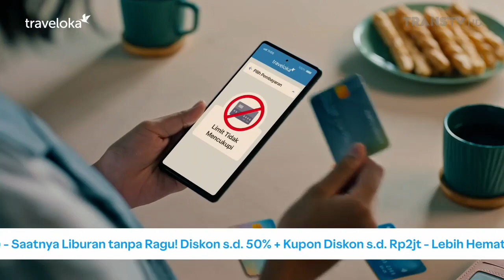Traveloka Year End Sale • Bayar Pakai Apa Saja Bisa • TVC Edisi 2023 • Iklan Indonesia 15 sec